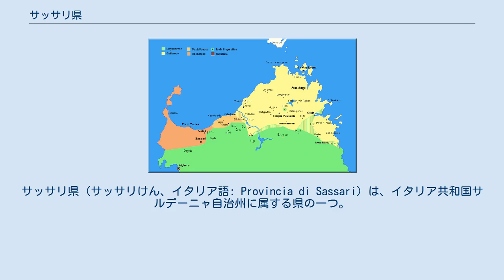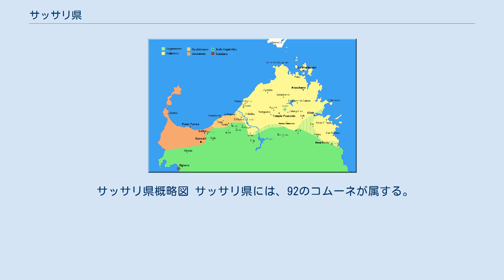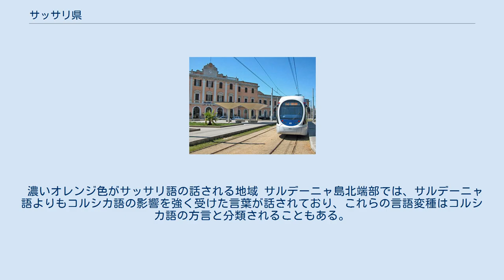サッサリ県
サッサリ県（サッサリけん、イタリア語: Provincia di Sassari）は、イタリア共和国サルデーニャ自治州に属する県の一つ。
県都は、サルデーニャ第二の都市であるサッサリ。
 2016年9月現在、サルデーニャ州では県級行政区画統廃合のプロセスが進められており、地方自治上は過渡期にある。
2016年、サッサリ県は旧オルビア＝テンピオ県を編入した。
 サルデーニャ島の西北部に位置する。
県都サッサリは県域の中央やや西北寄りに位置し、オルビアから西南西へ約82km、オリスターノから北へ約91km、コルシカ島のアジャクシオから南へ約134km、州都カリャリから北北西へ約174km、首都ローマから西南西へ約352kmの距離にある。
 北はアジナーラ湾、西はサルデーニャ海に面する。
県の北西にアジナーラ島がある。
 サッサリ県概略図 サッサリ県には、92のコムーネが属する。
主要なコムーネ（人口5000人以上）は下表の通り。
 サッサリのトラム カリャリとの間に島の南北を貫くトレニタリアの鉄道幹線が走っている。
サルデーニャ鉄道（狭軌）が近郊に路線を運営しているほか、季節観光路線「トレニーノ・ヴェルデ」 (it:Trenino Verde) がサッサリとパラーウを結んで走っている。
 濃いオレンジ色がサッサリ語の話される地域 サルデーニャ島北端部では、サルデーニャ語よりもコルシカ語の影響を強く受けた言葉が話されており、これらの言語変種はコルシカ語の方言と分類されることもある。
サッサリを中心とする県域北部で話されているサッサリ語 (Sassarese language) は、コルシカ語に加えてトスカーナ語 (Tuscan language) の影響も受けている。
 県域南部ではサルデーニャ語ログドーロ方言 (Logudorese dialect) が話される。
アルゲーロ近辺では中世期の要素を受け継ぐカタルーニャ語の変種であるアルゲーロ方言 (Algherese dialect) が使用されている。